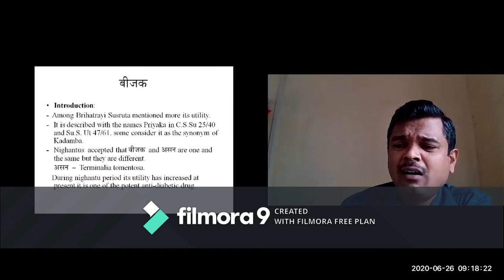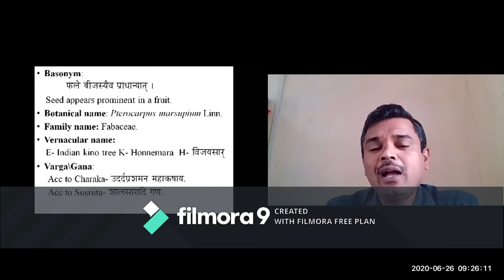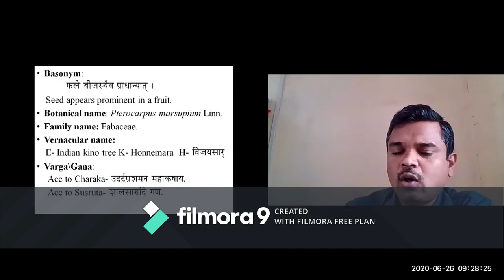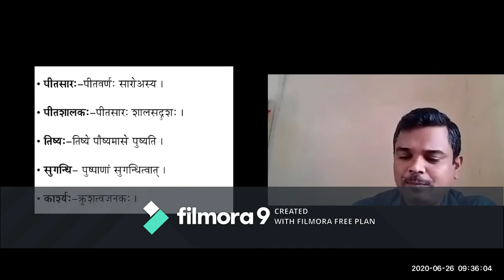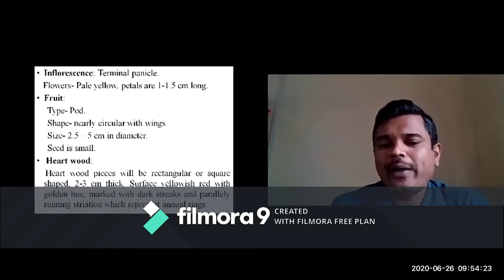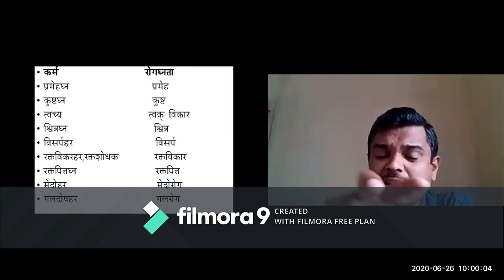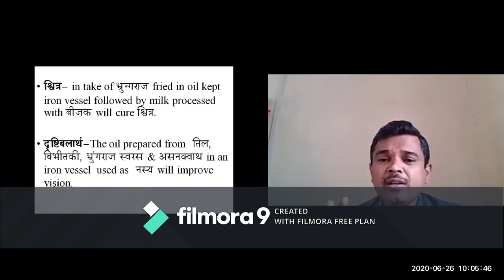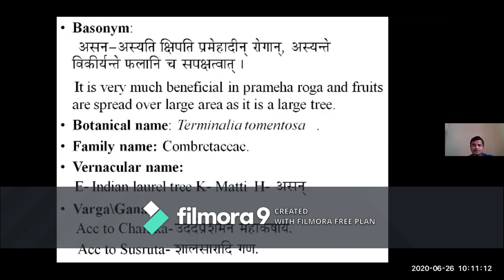bijak ,aasan (Pterocarpus marsupium) by dr.kumar c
inrtroduction,synonyms,basonyms , therepautic uses of Pterocarpus marsupium by dr.kumar c dgm ayurvedic medical collage gadag